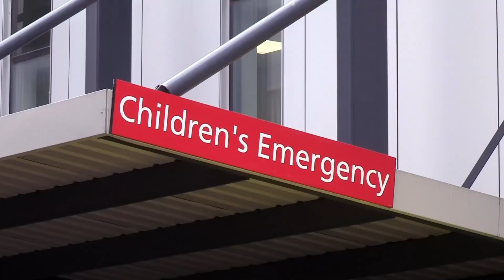Science for Kids - Swollen Lips | Allergic Reaction | Operation Ouch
Eight years old Max is visiting an accident and emergency service because of swollen lips! He might be having an allergic reaction.

Nervous system
- Brain
- Spine

Cardiovascular system
- Heart
- Blood
- Blood Pressure

Human Skin
- Cuts
- Burns
- Bruises and Blisters
- Birthmarks
- Scars
- Stretch Marks

Organs
- Skin
- Guts
- Brain
- Heart
- Kidneys
- Stomach
- Lungs

Immune system
- Allergies
- Verrucas
- Bacteria & Infections

Skeletal system
- Dislocations
- Toes
- Arms
- Legs
- Knees
- Feet
- Fingers
- Joints
- Bones

Human Head
- Hair
- Ears
- Yawning
- Mouth
- Eyes
- Teeth
- Lips
- Nose
- Throat

Endocrine system
- Height
- Insulin
- Sleep